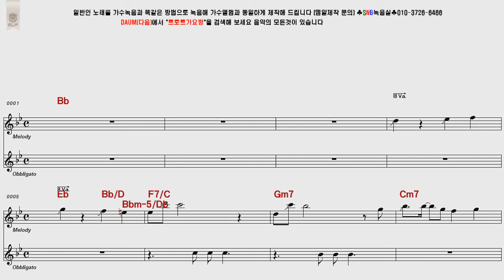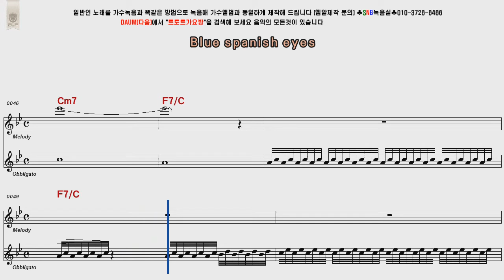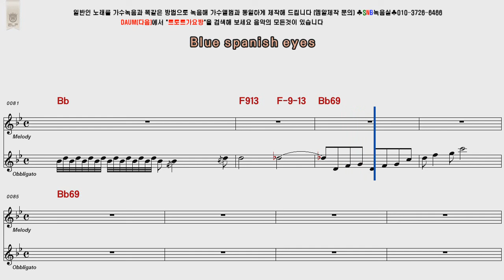Nini Rosso Bblue Spanish eyes POP Song Score Karaoke